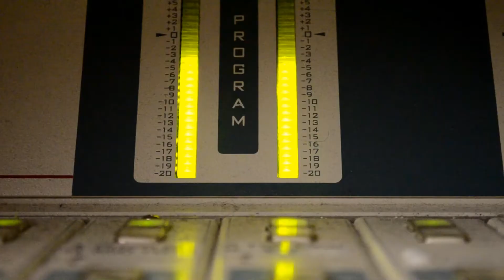Selfie WYRE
Selfie video for 105.5 the WYRE